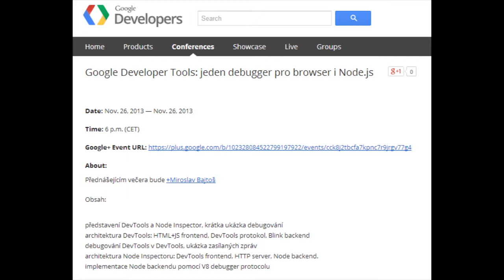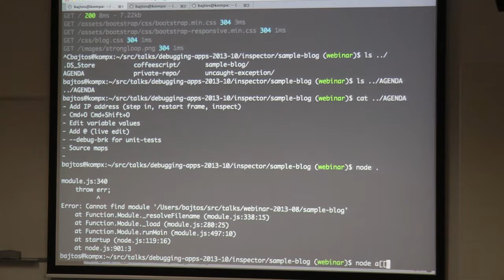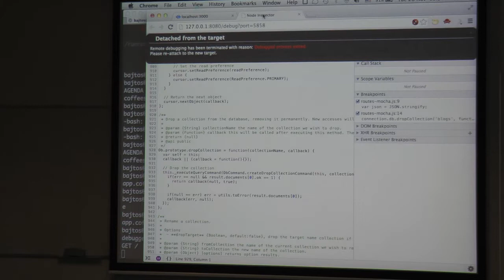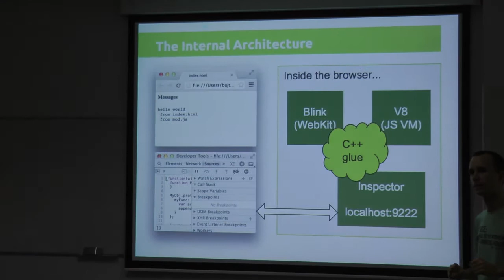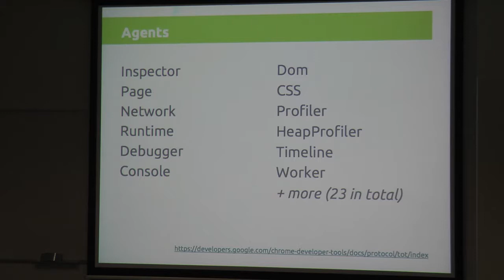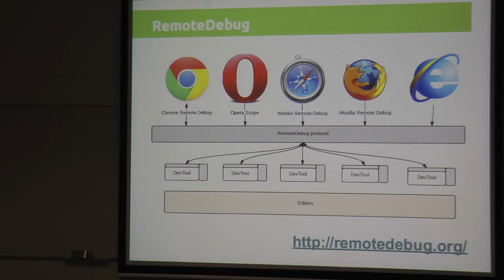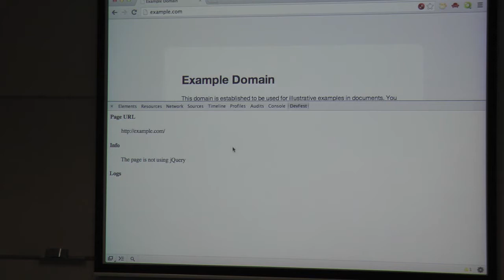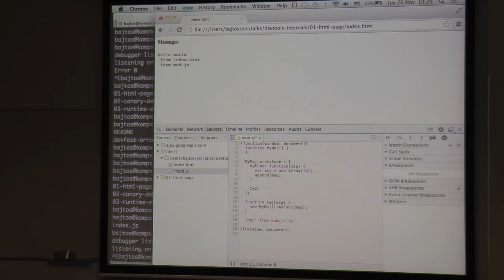Google Developer Tools: jeden debugger pro browser i Node.js (Miroslav Bajtoš)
Přednášejícím večera bude +Miroslav Bajtoš

Obsah:
 - představení DevTools a Node Inspector, krátka ukázka debugování
 - architektura DevTools: HTML+JS frontend, DevTools protokol, Blink backend
 - debugování DevTools v DevTools, ukázka zasílaných zpráv
 - architektura Node Inspectoru: DevTools frontend, HTTP server, Node backend.
 - implementace Node backendu pomocí V8 debugger protocolu